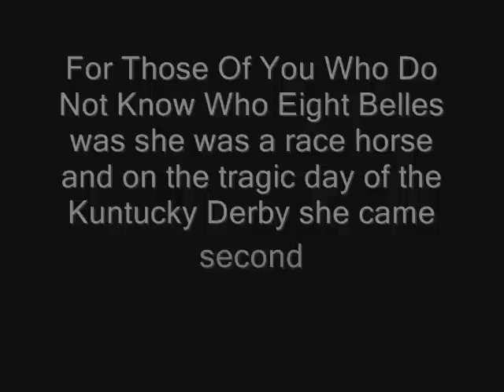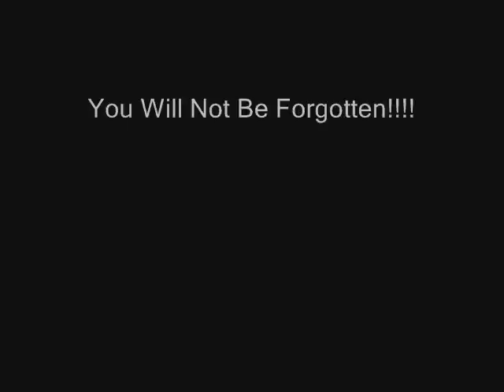R.I.P Eight Belles!!!!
R.I.P girl we'll miss you!